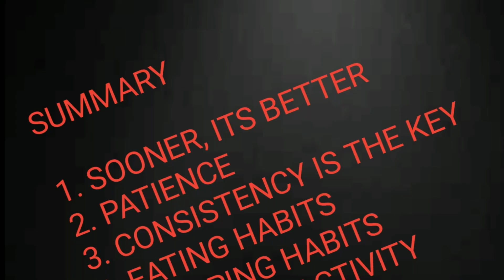How to build good habits in your child???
This video will help you to build good habits in your child. It gives you 6 best rules to be followed with your child and the end result will be wonderful. Make parenting journey wonderful with the new change. Happy parenting!
Best age to teach new things is 3-5 years. Take maximum advantage of this age and inculcate good habits in this age. This will remain throughout their lives.